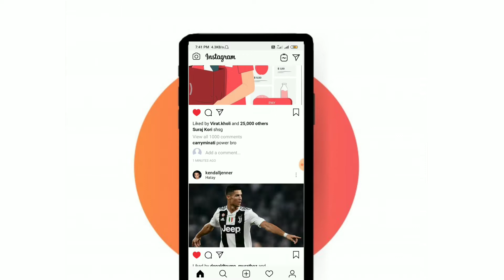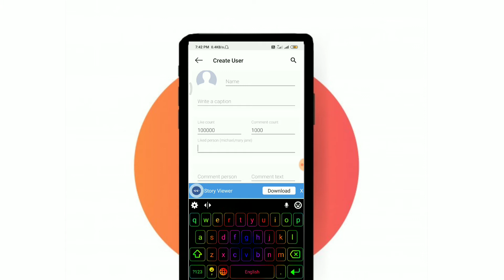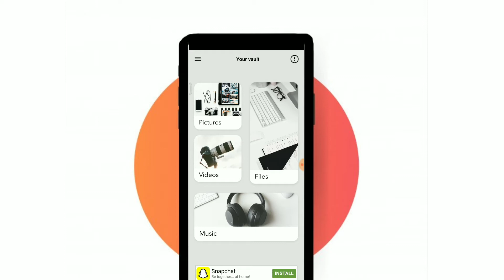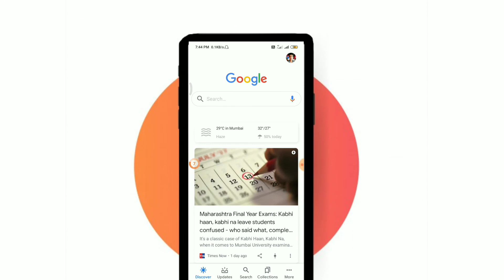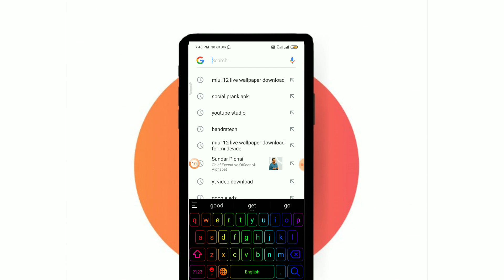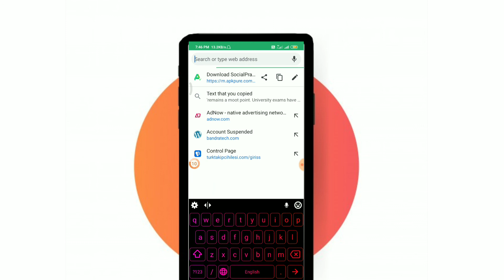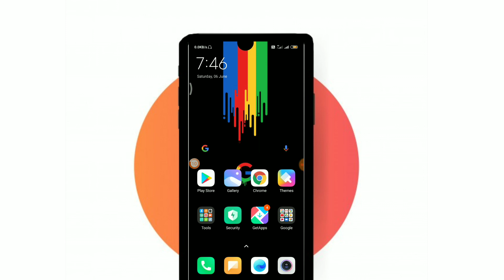Best Apps | Top 4 Best App | PowerFul App 🔥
top 4 best app link

QUERIES SOLVED
best app
powerful app
top 4 best app
apps for android
top apps for android
best android apps
top apps for android  2020